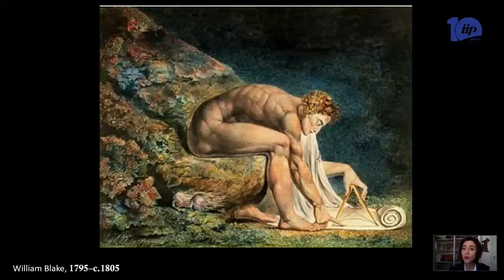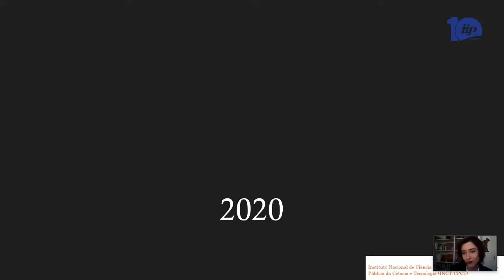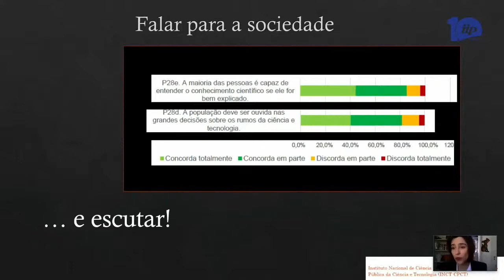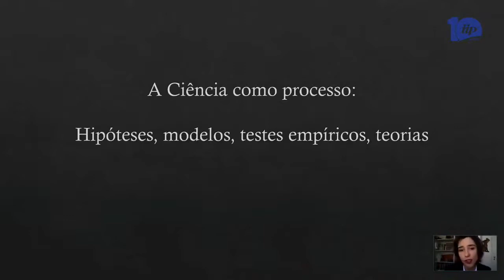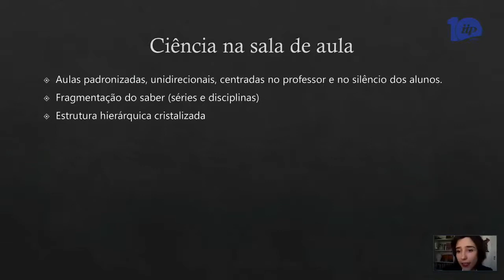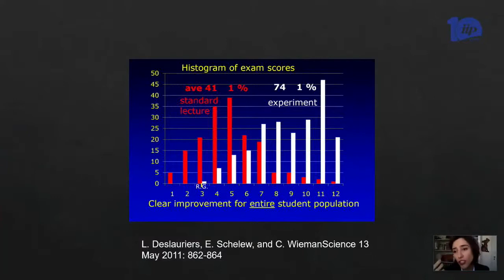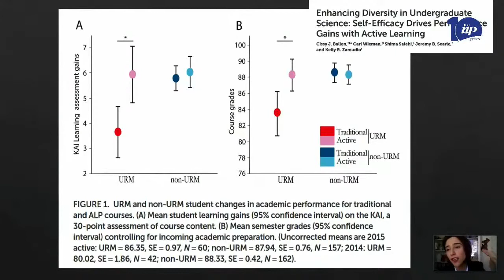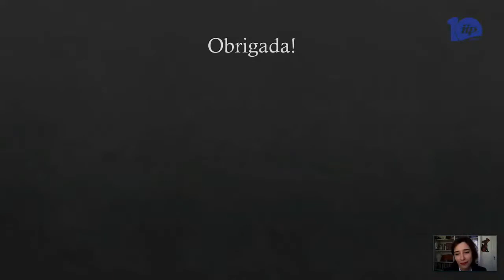GABRIELA BARRETO LEMOS - "E agora, José? Janelas de oportunidades para reflexão e ação"